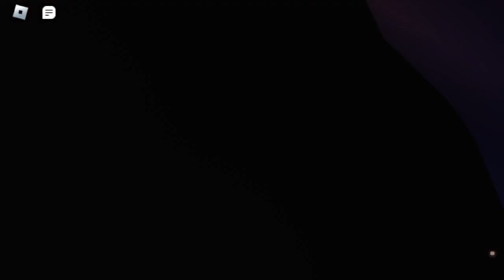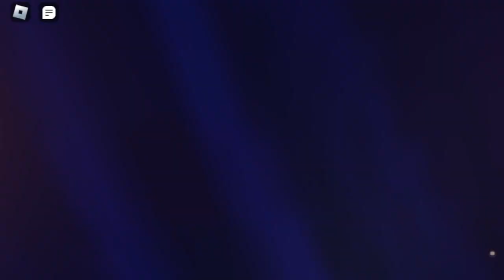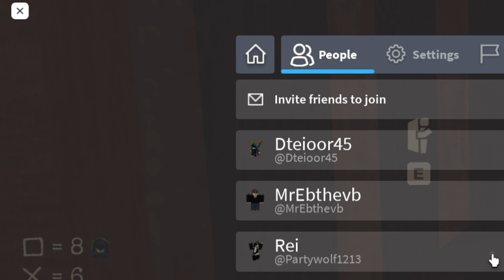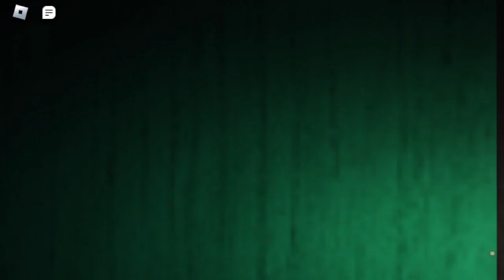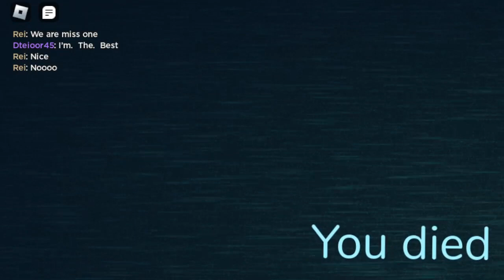doors (hotel+ update)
rush ran me over at door 96